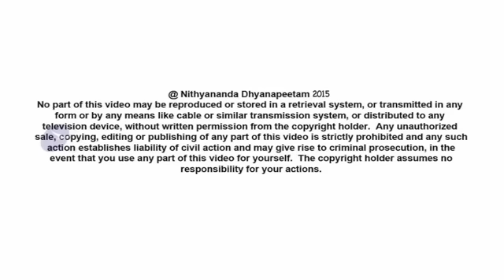Die Wissenschaft des Gebetes - Sogar wenn ich bete, bin ich Eins mit IHM - SOHAMASMI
Der Text aus der Upanischaden vermittelt ein richtiges Verständnis über das Beten.
16. Vers Isavasya Upanishaden:
„Pusannekarse yama surya prajapatya vyuha rasmin
samuha tejah yat te rupam kalyanatamam tat te pasyami
yo'savasau purusah so'hamasmi“